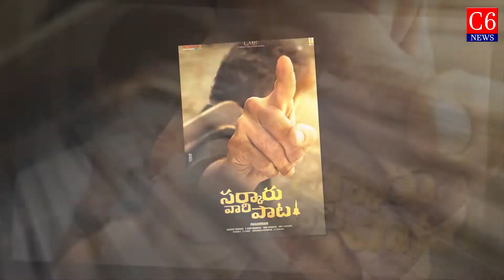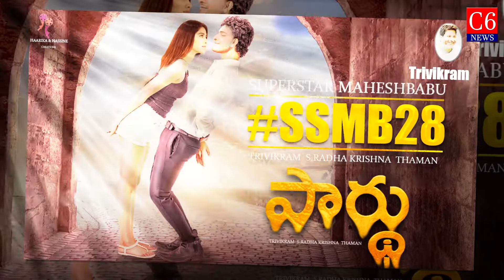మహేష్ తో కలిసి నటించబోతున్న ఇస్మార్ట్ బ్యూటీ..! | SSMB28​ | Nabha Natesh mahesh babu movie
Trivikram,
SSMB28,
mahesh babu,
SSMB28​ Announcement,
mahesh babu Pooja Hegde movie,
mahesh babu Pooja Hegde new movie,
SSMB28 Heroine,
SSMB28​ Movie,
SSMB28​ New Look,
SSMB28​ First Look,
SSMB28​ Pick Leak,
SSMB28​ Motion Poster,
SSMB28​ Motion Teaser,
SSMB28​ Teaser,
SSMB28​ Trailer,
SSMB28​ Songs,
mahesh babu trivikram movie,
mahesh babu trivikram movie First Look,
SSMB28 Movie update,
Nabha Natesh mahesh babu movie,
SSMB28 Nabha Natesh Movie,
Nabha Natesh